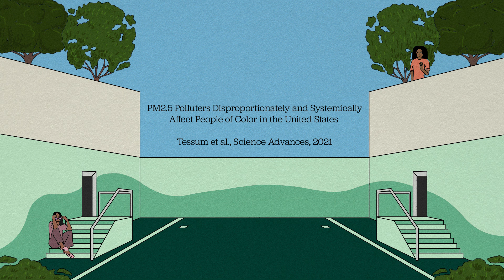PM2.5 polluters disproportionately and systemically affect people of color in the United States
We don’t all breathe the same air. In the United States, on average, air pollution exposures are higher for people of color than for white people, even after accounting for differences in income. It hasn’t been known, however, whether this unequal exposure is due mainly to a few source types such as refineries and waste dumps, or instead whether it is more systemic across emission sources.

In this paper, we show that, for the vast majority of pollution source types, exposures are higher for people of color than for White people. This is true for the country overall, and also for most individual cities and states, and for people at all income levels. For Black Americans, exposures are higher-than-average for all major categories of emissions. That means that reducing emissions from only a small number of sources or source-categories will not fix the problem.

Exposures from some emissions categories -- such as motor vehicles, industry, and construction -- stand out as having especially large racial-ethnic disparities. Our paper contains information about which source types are the biggest contributors to inequitable exposures in each US city and state; this information can be used to address disparities and improve the air in all communities.

The same patterns hold when looking at results by state, by city, and by income level. In other words, these racial-ethnic disparities by emission source don’t occur in just a handful of cities or states. They don’t occur just in urban or rural areas. And exposure differences by race happen across all income levels.

These findings remind us that systemic racism is systemic, and here it cuts across many systems and many geographies.

Nationally, nearly all emission categories disproportionately expose communities of color. Still, the impacts differ by source. We find that sources such as motor vehicles, industry, and construction are relatively large contributors to exposure disparities.

Because this list of highly-impacting sources can vary depending on where you live, our study provides estimates for each US state and urban area.

Addressing exposure disparities will take time and a sustained effort. Our findings emphasize that in most communities, removing or relocating a small number of emission sources is unlikely to fix the larger problem of racial-ethnic disparities in exposure to particulate air pollution.